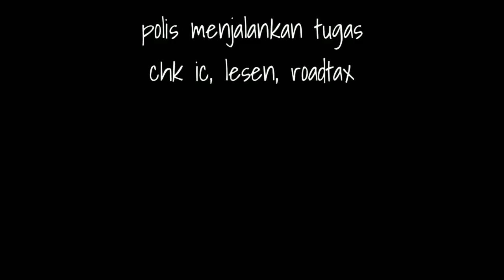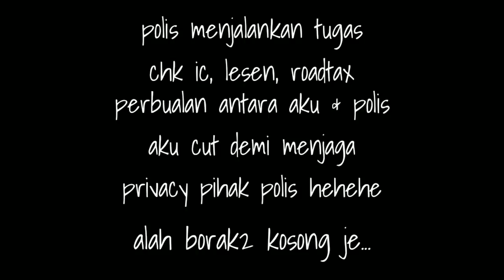ROADBLOCK POLIS | REDAH KE NAK LARI???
kisah redah roadblock polis
serendah
1pm

Record
Sjcam sj4000
Sjcam sj6 legend
Xiaomi mia1

Edit
Kinemaster pro apps
Photogrid apps
Samsung note 3
Xiaomi mia1